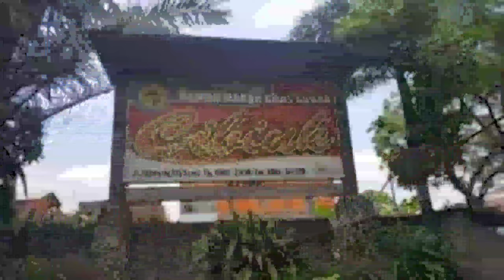Naik Delman Domba di Alun alun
Assalamuallaikum Baraya Garut story.
di video kali ini kami (Hafidz n Bhira) menjajal wahana Naik Deldom (Delman Domba).
ikuti keseruan kami yaa Baraya 😁😎